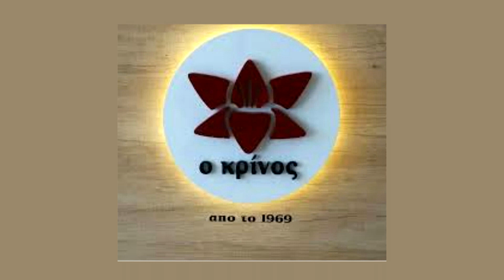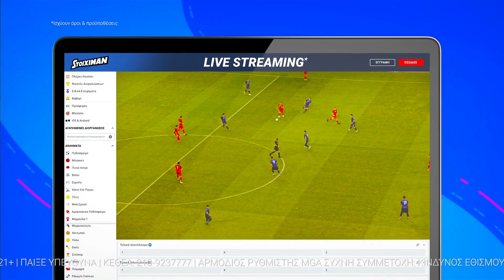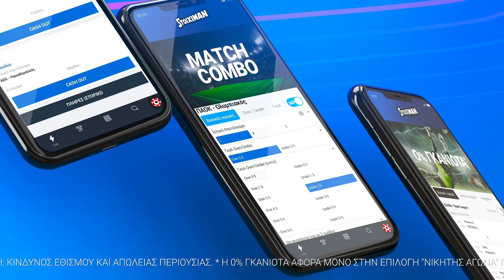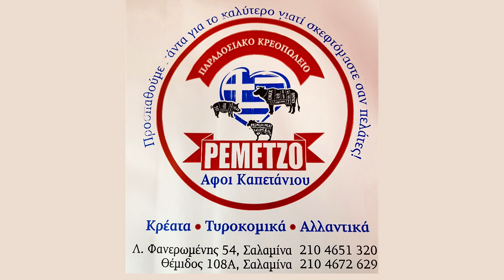2020-21 Stoiximan Futsal Super League Σαλαμίνα-ΑΣΕ Δούκα Highlights 18/10/2020